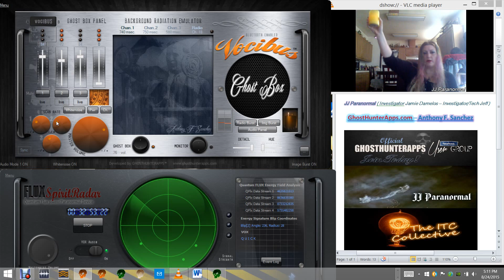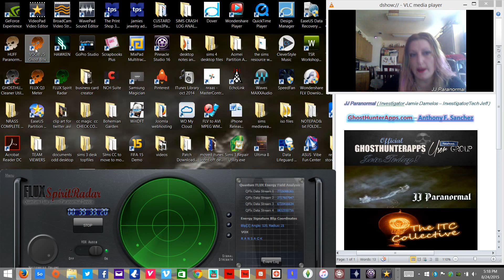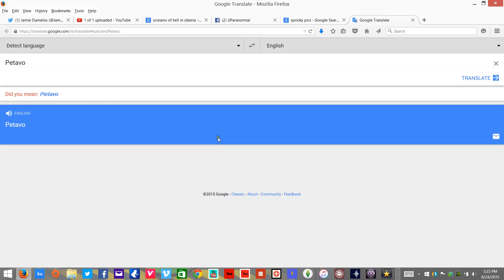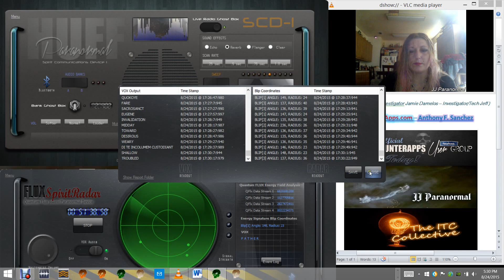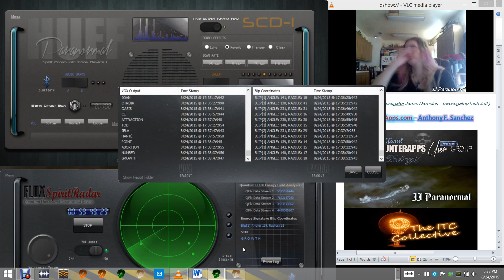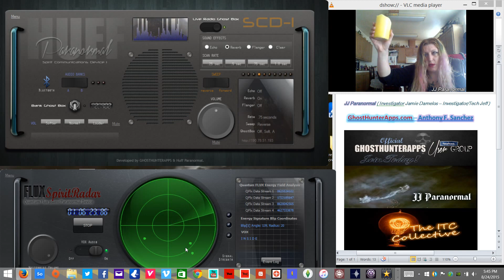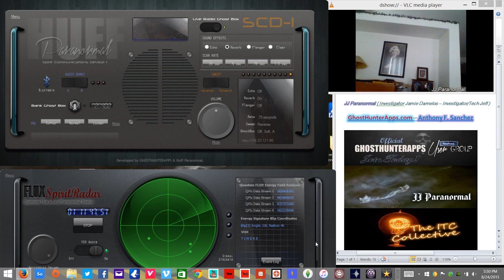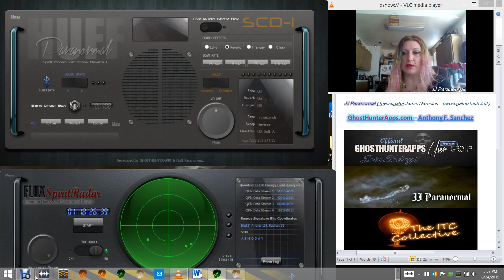more devil talk with the vocibus and scd1 aug 24 2015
More devil talk with the vocibus and scd1. more relevance to my situation as well. as always, love and light,